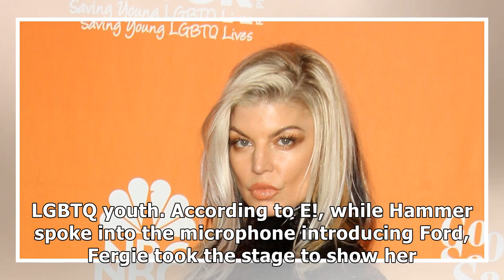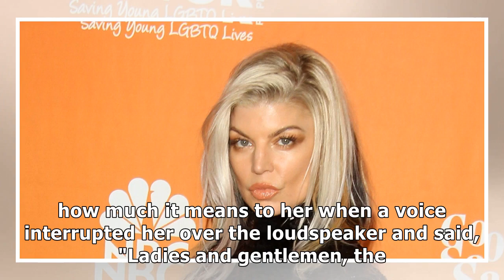Fergie crashes trevorlive gala stage to put in 'a little work' for her new single